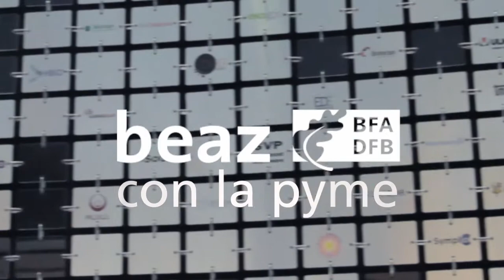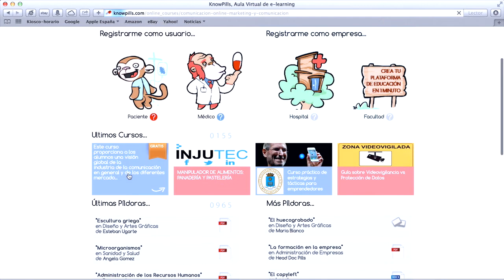Knowpills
Know Pills, pildoras de conocimiento online